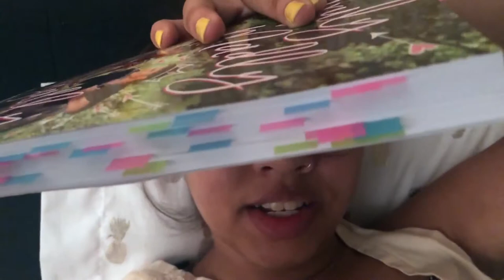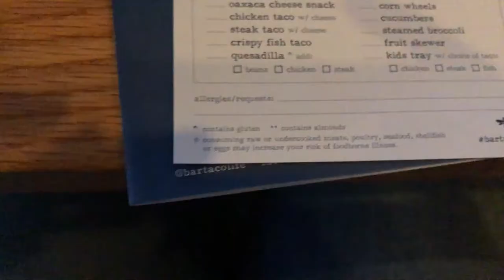End of Summer-a-thon Vlog!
Goodreads: @TheAwkwardBookNerd